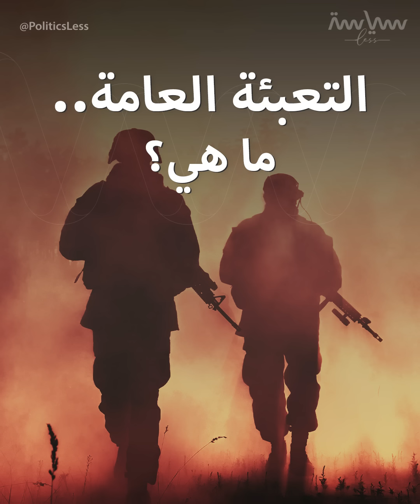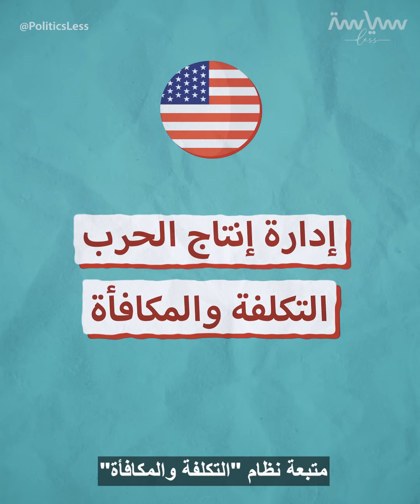التعبئة العامة بزمن الحرب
هناك نموذج شهير في التاريخ لحالة إعلان التعبئة العامة للحرب حوّل الدولة التي قامت بذلك لقوة عظمى منتصرة.. لكن ماذا فعلت؟ وما هي التعبئة العامة؟ اعرفوا الإجابات معنا في هذا الفيديو